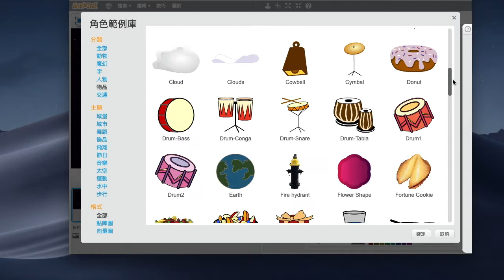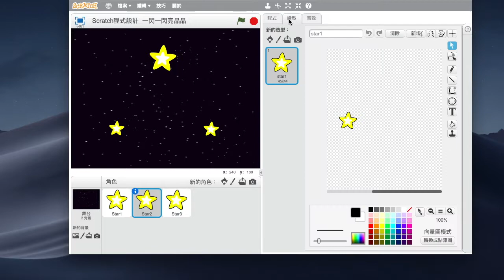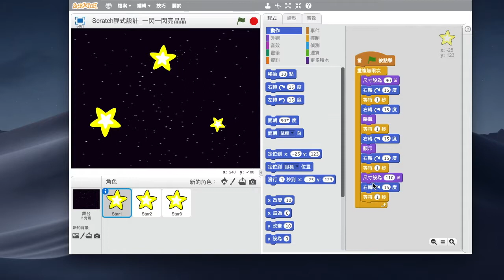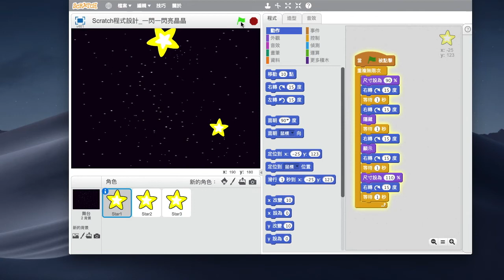Scratch程式設計 一閃一閃亮晶晶